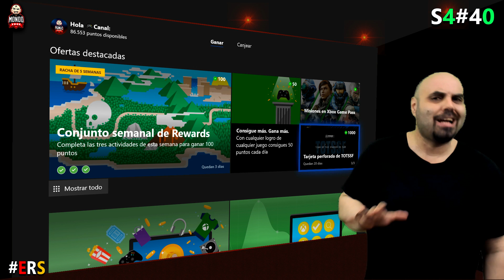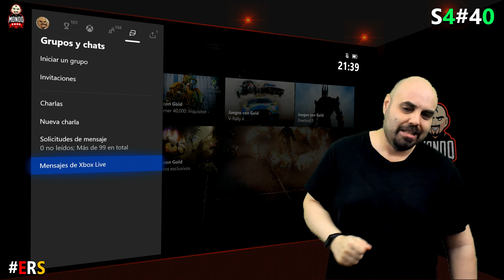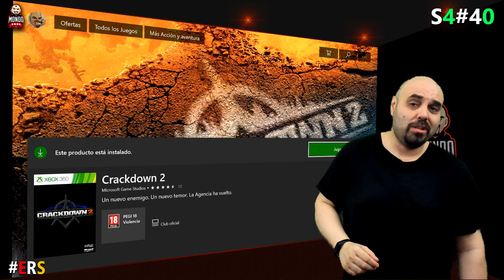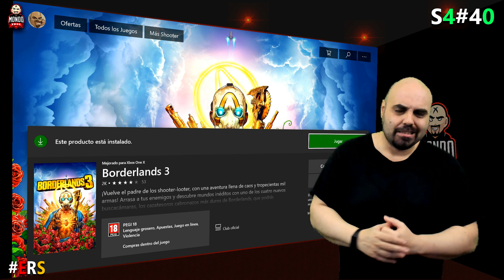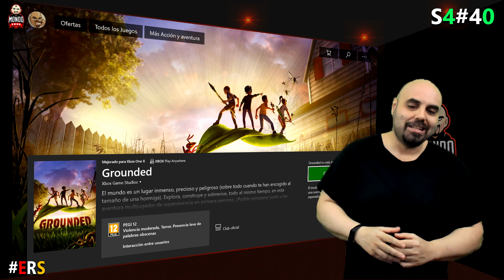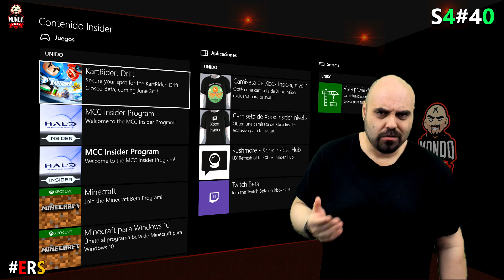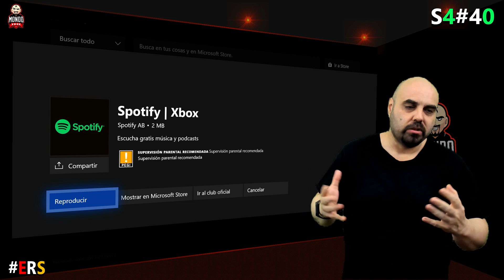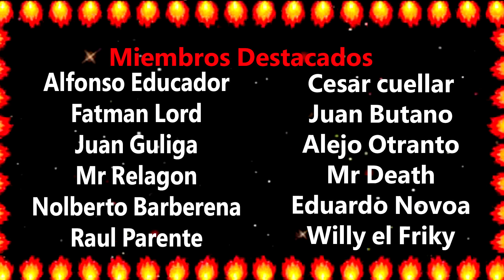Resumen Semanal T4#40 Maneater refresca nuestras pantallas, los remasters del universo |MondoXbox